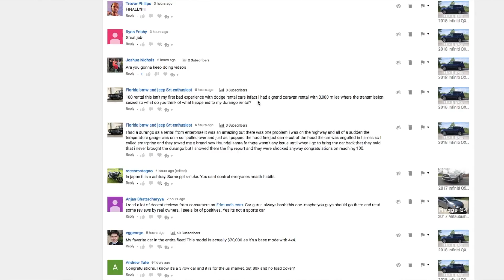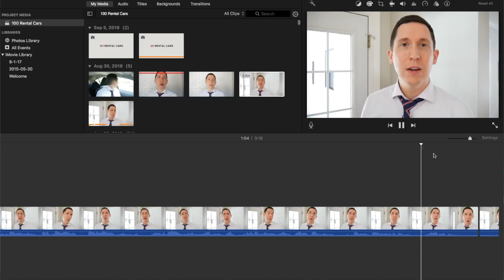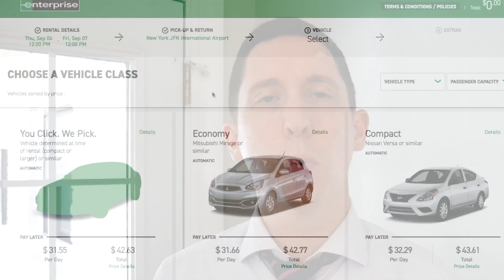Q&A - Your three most common questions...so far.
No car review today, instead I wanted to try something different and quickly answer the three most common questions I get asked in the comments.  And speaking of comments, I'm sorry if I haven't responded or reacted to yours.  I do try, but lately the channel has been getting more comments than I can (reasonably) keep up with.  So please, don't think I'm ignoring you.  I do my best to respond soon.